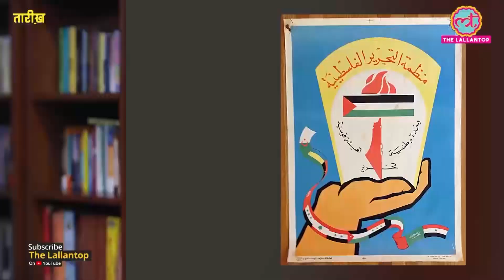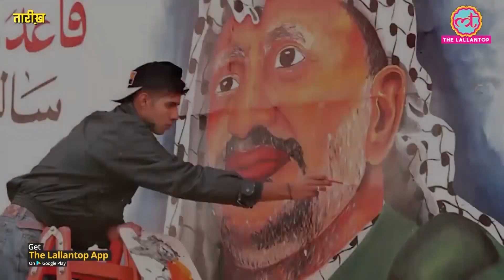አራፋት፦ ውልደትና እድገት || ልዩ ዶክመንተሪ በቢላል መዝናኛ